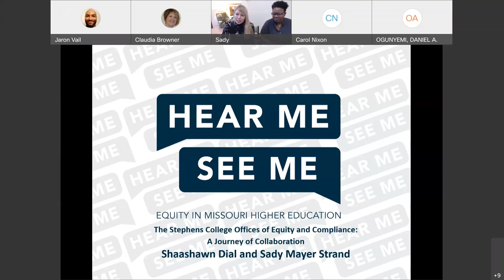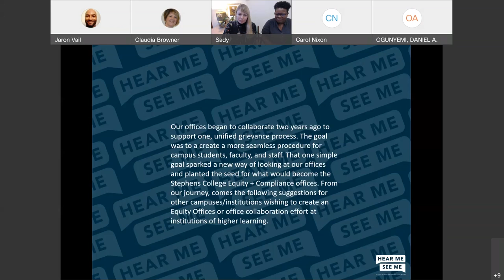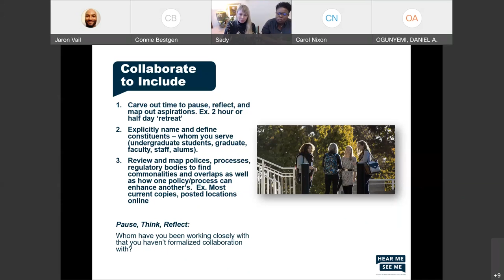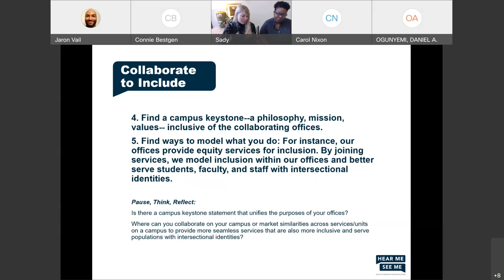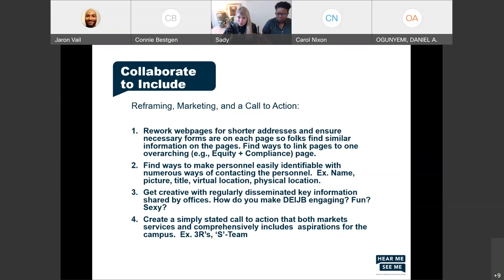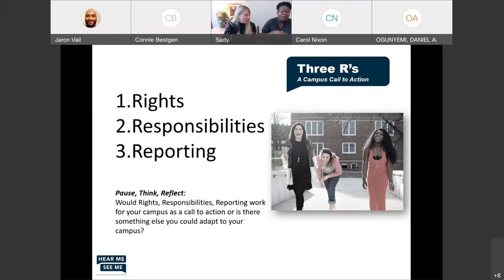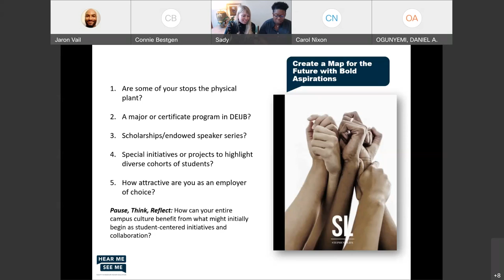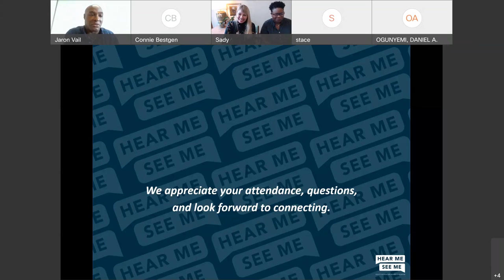The Stephens College Offices of Equity and Compliance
October 27, 2021 Breakout Session from "Hear Me, See Me", the 2021 Equity in Missouri Higher Education Summit.

Presented byShaashawn Dial and Sady Mayer Strand

Read the session description and find the full transcript and learn more about the speakers